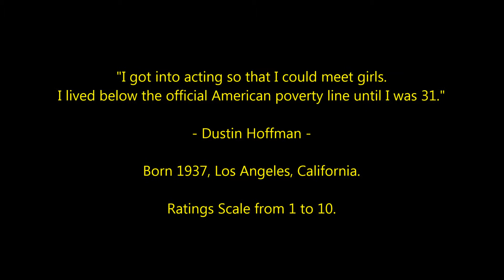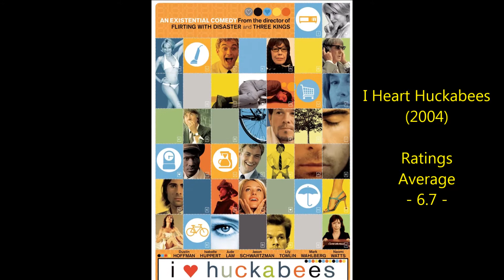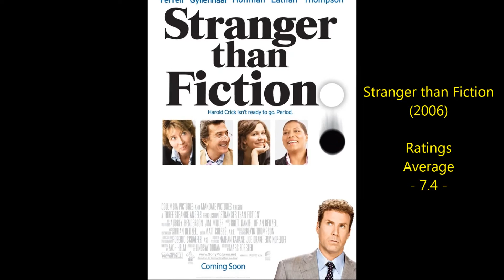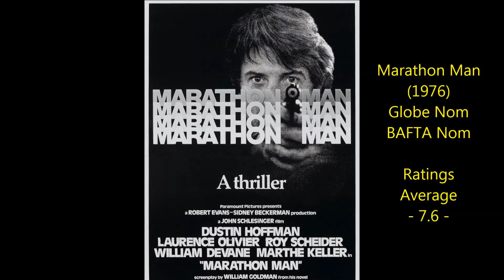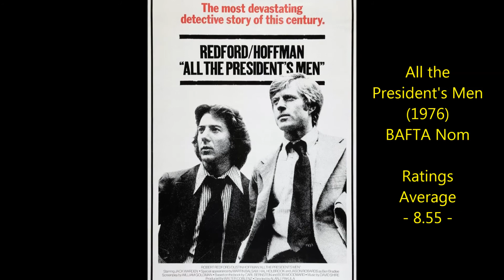Dustin Hoffman - Top 35 Highest Rated Movies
Countdown to Dustin Hoffman's highest rated films 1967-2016
Oscar Winning Actor